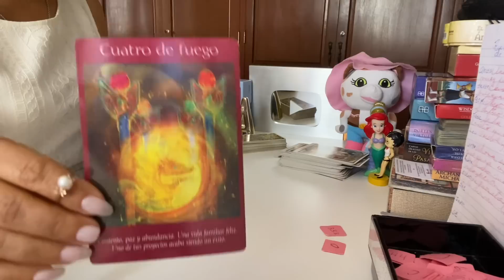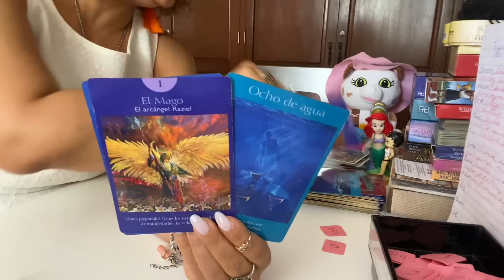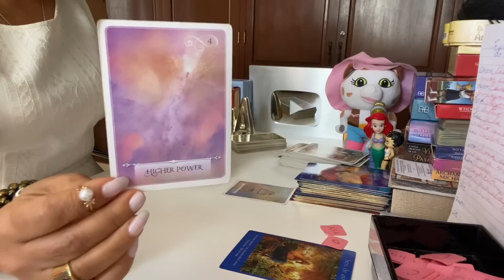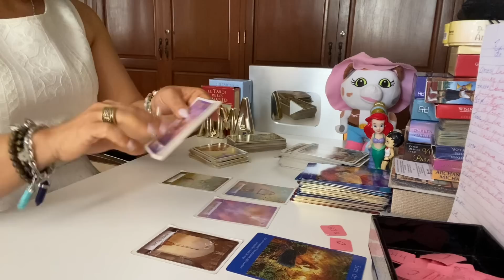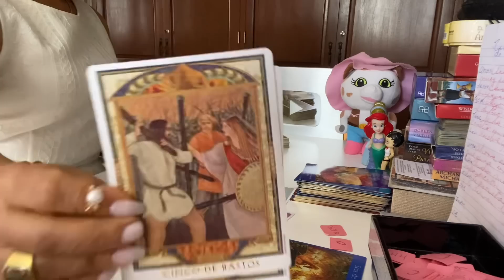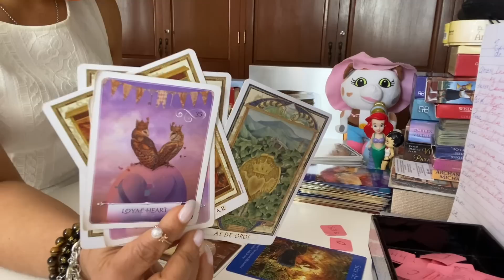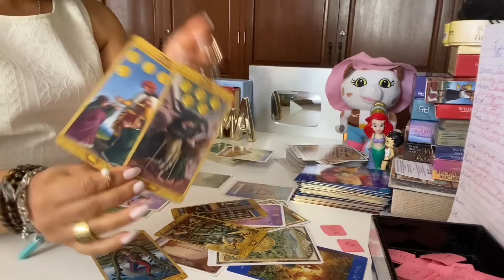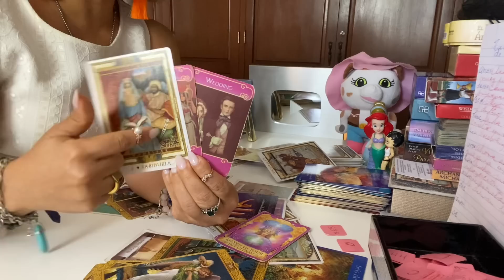Sagitario amor del 24 al 30 de oct 2022: Viene y quiere recuperarte ♥️🔥🚗.